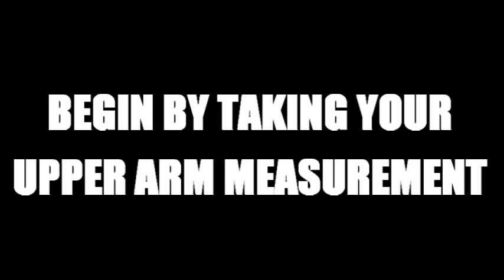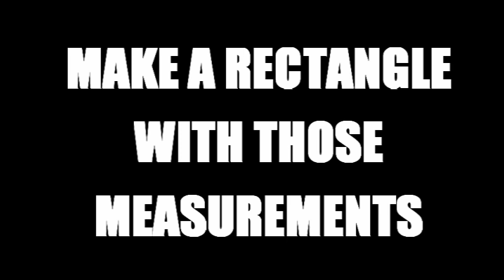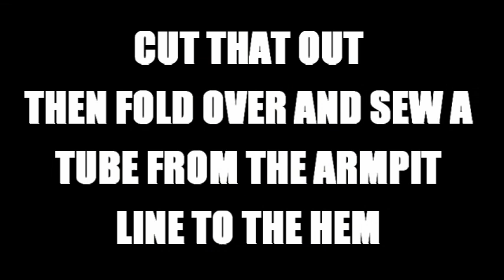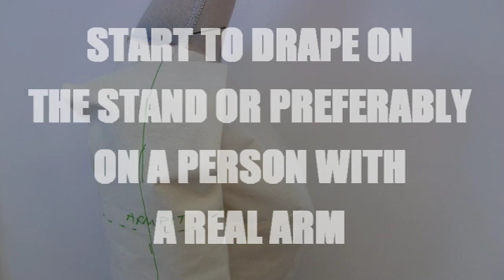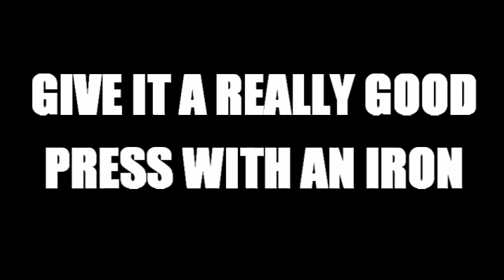How to Drape a Sleeve or Add Sleeves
Learn how to drape a sleeve block or add sleeves to a sleeveless top or dress. Watch our video of how to drape a bodice sloper block